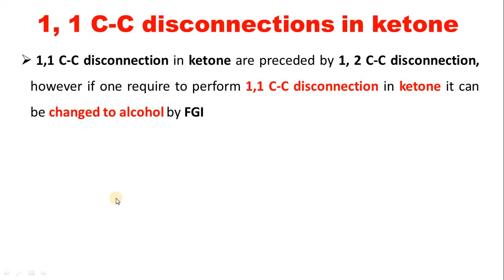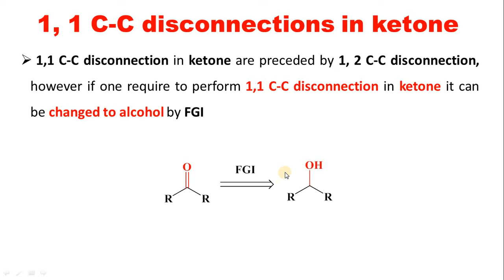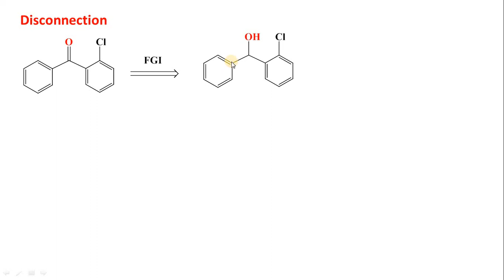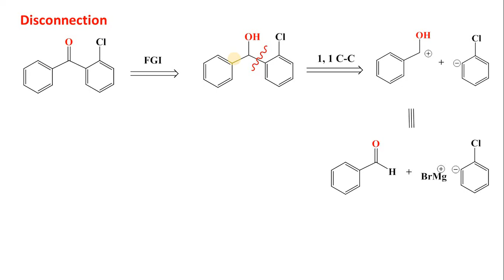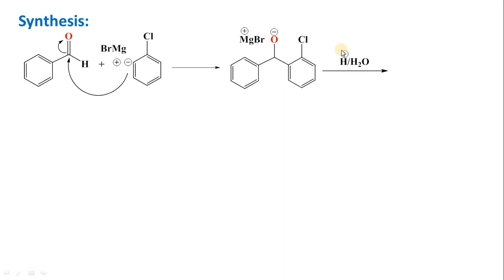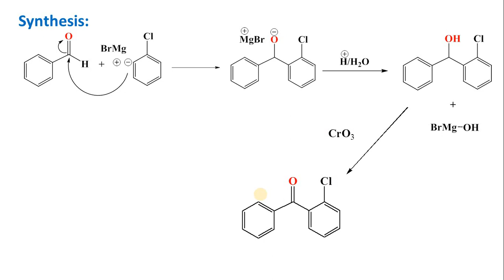1, 1 C-C Disconnection in ketone || Retrosynthesis || In Hindi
This video lecture discuss about the 1,1 C-C disconnection in ketone via its FGI to secondary alcohol.